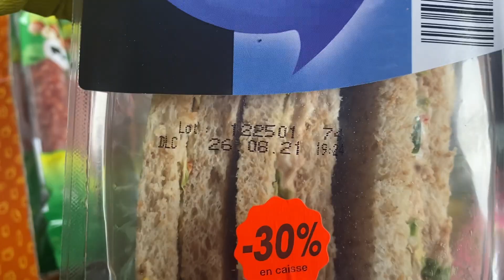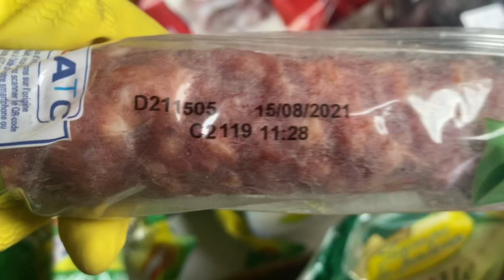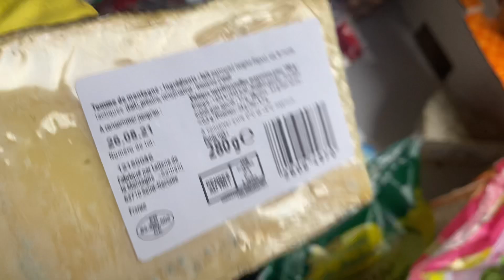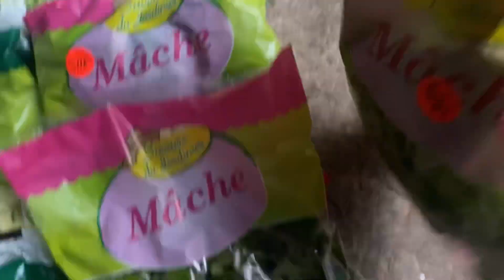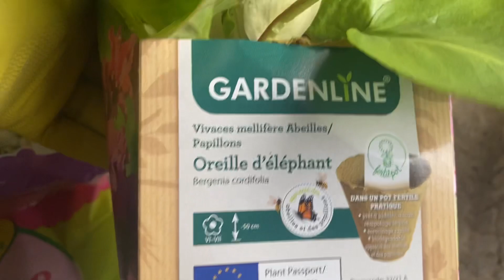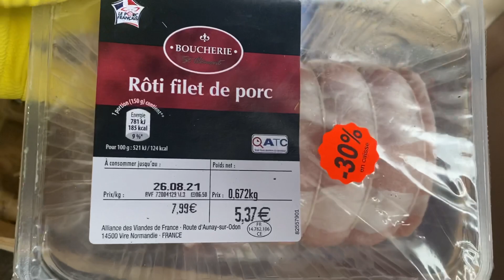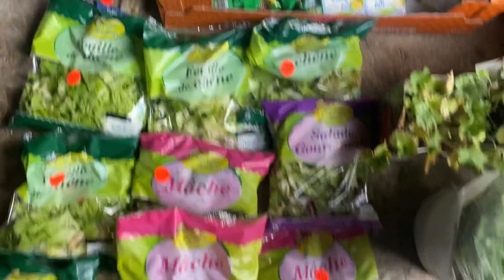Récup dans la poubelle du magasin(BONNE RÉCUP DIVERS)